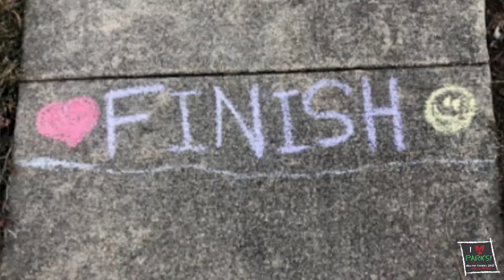Healthy Strides Virtual 5K/10K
Learn more about the Healthy Strides Virtual 5K/10K and find the link to register